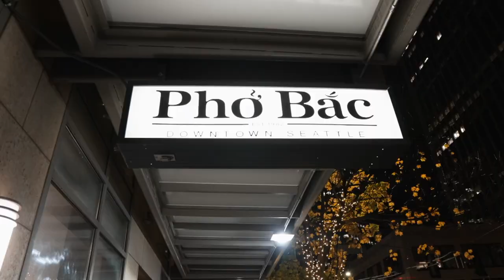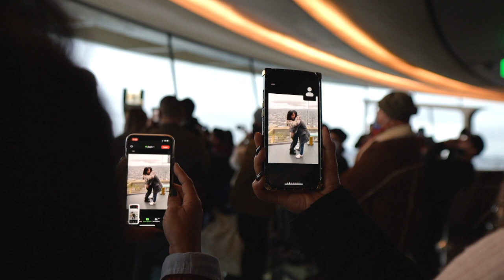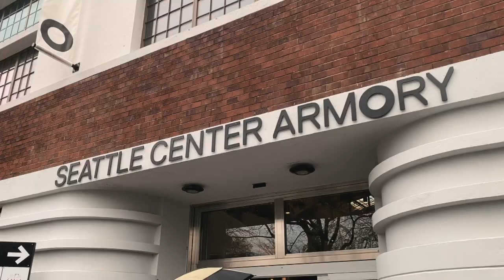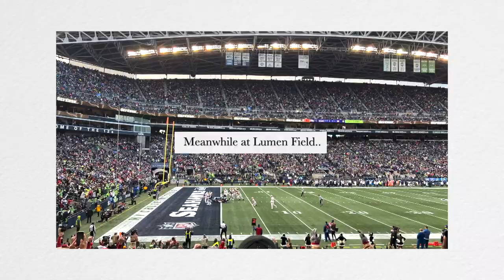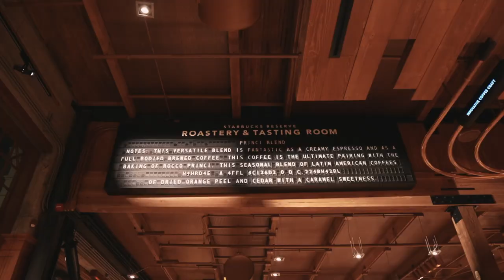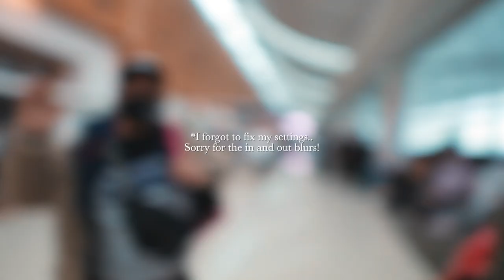☁️ Seattle Vlog | food, activities, photo ops & more!! + HE PROPOSED! 🥺💍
SEATTLE VLOG 2021 with my family!!

I had so much fun putting together this video of me and my family.
Even though we're all growing, having kids and being busy, it made us closer than ever. I don't get to see them everyday, but when I do, it's literally moments like this. Nothing but pure happiness, laughter, and good vibes!

I love you fam!! Hope you and everyone who see's this video enjoys this vlog!

- Matt & Val

▶︎▶︎its_mattandval

Matt: fking_matt
Val: _vjulrose
We have a new member in the family! Follow our little guy Levi!
Levi: itslevi_theshiba

Matt: Ayee_Matty
Val: vjnisperos

SEATTLE 2021 (0:00)
Day One (0:45)
Special Announcement (0:57)
My cousins (1:33)
He's nervous (1:47)
Baby Carter (1:58)
Warwick Hotel Views (2:14)
Pho Bac (2:33)
Link Up (3:07)
Fried Rice Review (3:26)
Layer Up in Seattle (4:00)
Guys Smeezing lol (4:10)
Space Needle (4:28)
Getting ready for the proposal!! (4:43)
HE PROPOSED!! (5:23)
The Armory (6:25)
Matt's Fish Basket (6:35)
Pike Place (7:11)
Daily Dozen Donuts (7:45)
Eating at Pike Place (8:08)
Photos at Pike place (8:22)
Hotel Partaaayy (8:38)
Lumen Field (9:00)
Coffeeholic House (10:00)
Kerry Park (10:35)
Chengdu Memory Hot Pot (11:26)
Seahawks vs. Niners (12:32)
Starbucks Reserve (12:56)
8oz Burger (14:20)
The Spheres (14:43)
See you next time! (15:04)
Like, comment, share & subscribe! (15:30)